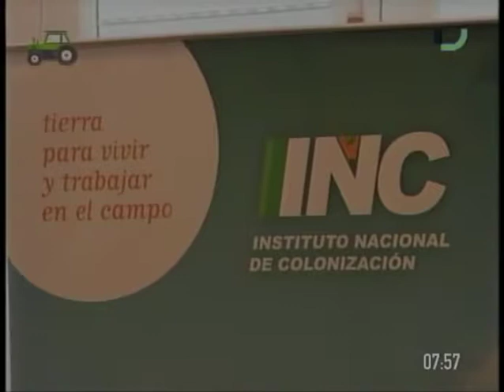Agro Informe - Jacqueline Gómez, Pta. Inst. Nacional de Colonización. (20/11/2017)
El instituto nacional de colonización y MEVIR firmaron convenio para
mejorar el trabajo conjunto y atender la situación en algunas zonas
complejas del país.